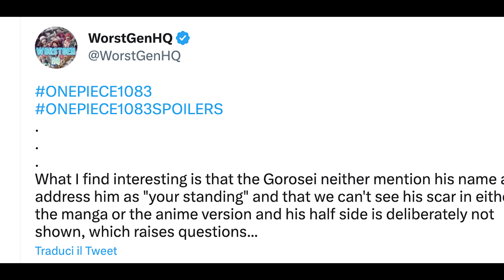ONE PIECE SPOILER 1083 (AGGIORNATI): DETTAGLI SCONVOLGENTI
💥Segui il MANGA di ONE PIECE?
🔺Non perdere questo video SPOILER-EXTRA CAPITOLO 1083

One Piece - New Edition 1-98 (Ed. Consigliata):

One Piece Manga Saga Wano (91-104):
❇️ONE PIECE 104

🔥NIF TEAM🔥

COMPRA I TUOI GIOCHI SCONTATI SU ENEBA:
⚡️Ad ogni acquisto supporti il canale YouTube ⚡️